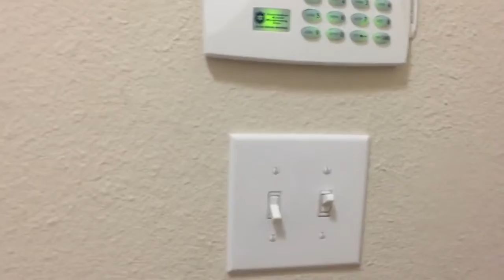San Antonio Homes for Rent 3BR/2BA by Property Management in San Antonio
for more information on RentWerxSanAntonio -- the leader in PropertyManagementinSanAntonio. You can also call us or visit our office at

One of our houses for rent in San Antonio is this great one story home in the Medical Center.  All appliances - fridge, washer, dryer, garage door opener, microwave and ceiling fans.  Gated entrance to community just off of Medical Drive near Babcock Road. Open living space, Three Bedrooms.  Be sure to get to this one before it rents as the location is perfect for the medical center professional.  Watch video tour! Immediate Move In!
This home wont last long! Can you imagine yourself living in our lovely houses for rent in San Antonio? and give our professional San Antonio property managers a call today! Know someone who might be interested in our SanAntonioHomesforRent instead? Get the best San Antonio property management with us at RentWerx San Antonio! Learn more about us and our services or learn more about San Antonio property management Your reviews help keep our business thriving. Please take a moment and share your experience